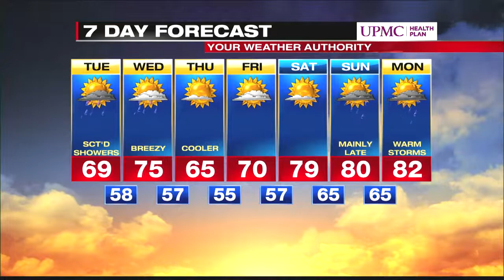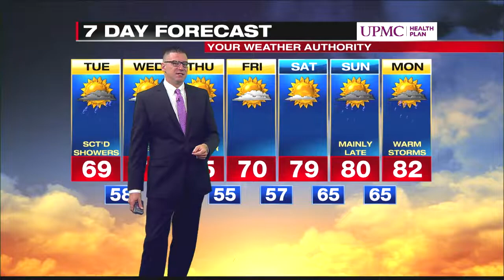Digital Exclusive Lake Shore forecast